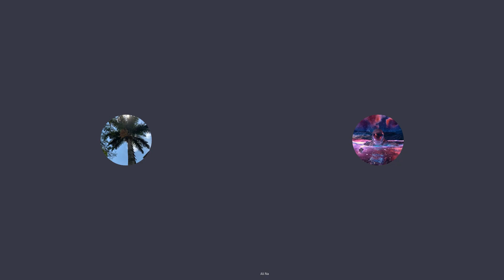1075/Lt Jurga 🧜🏼‍♀️ 2dalis